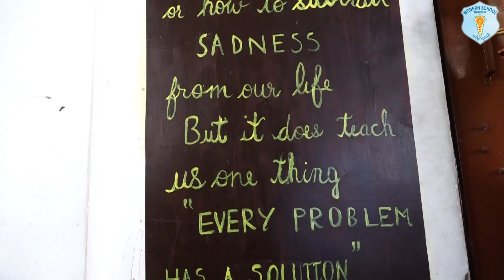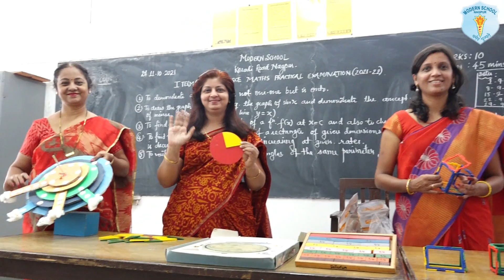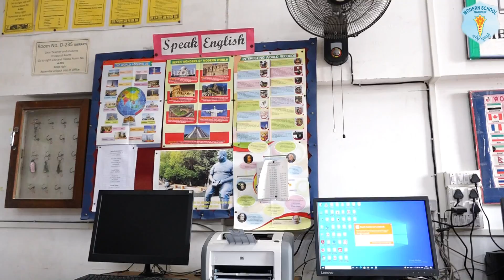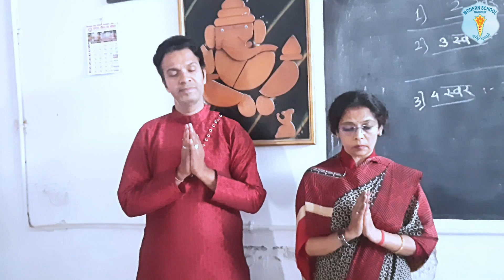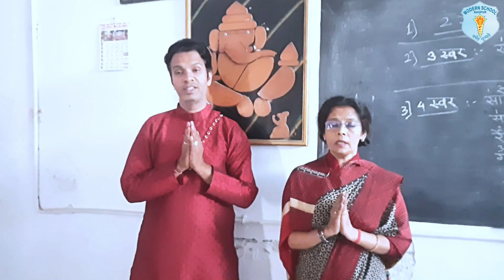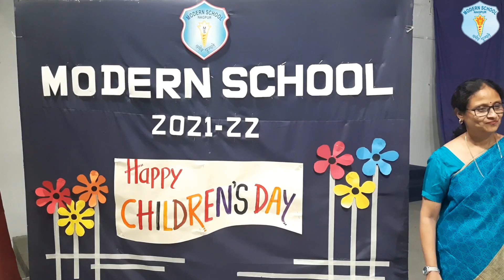Children's Day Celebration | 14th November 2021 at 10:00 am | Modern School Koradi Road, Nagpur